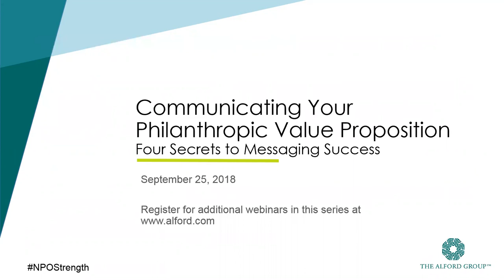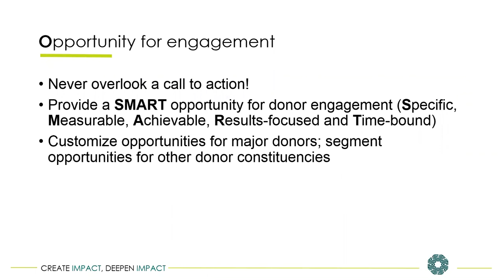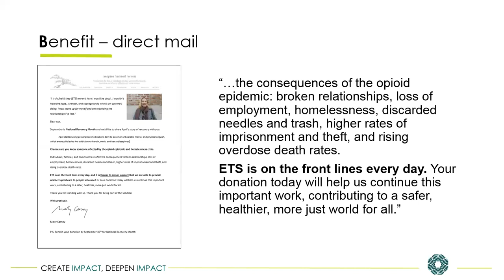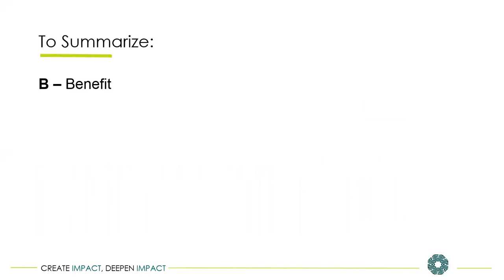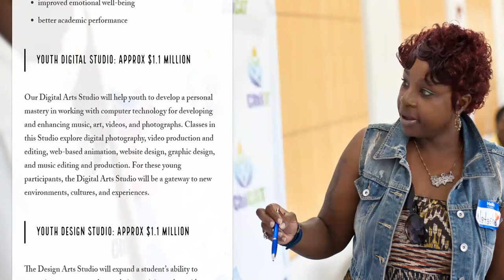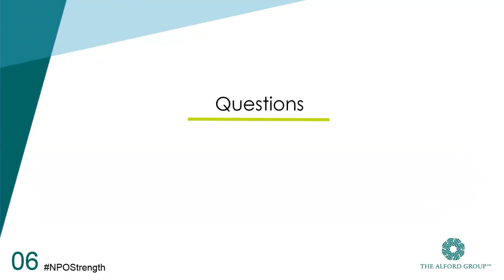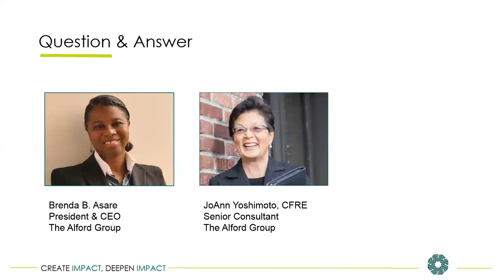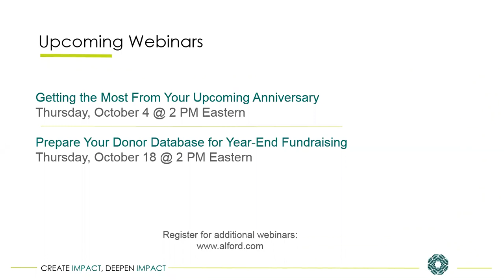Communicating Your Philanthropic Value Proposition: The 4 secrets to messaging success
With the increasing importance of communicating your organization’s philanthropic value proposition, now more than ever the ability to effectively articulate your mission and impact among donors and key stakeholders is critical. In this session, we will highlight the 4 key factors in developing the most effective philanthropic value proposition for your organization. We will dive into a real world case study to unbundle the essential elements that inform the development of your organization’s messaging.